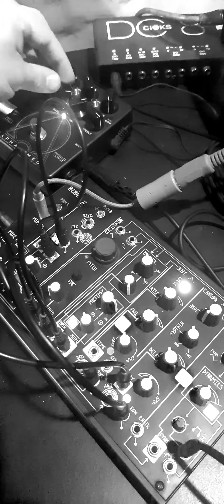Make Noise 0-Coast + Alpha Omega Bass Pedal / Generative Sequence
Generative sequence from ableton to the make noise 0-coast